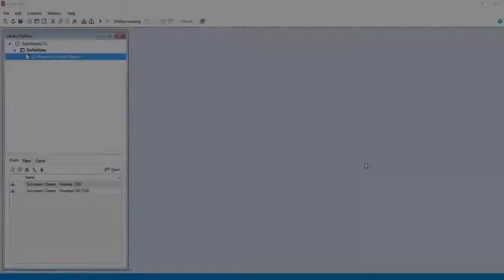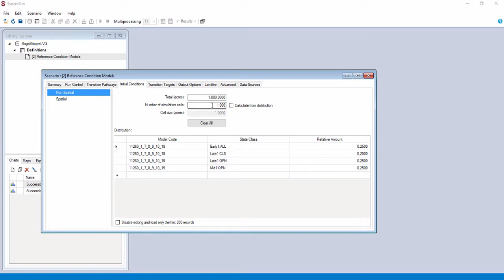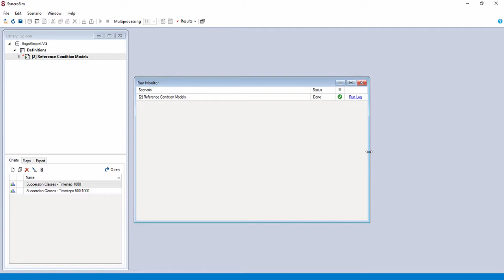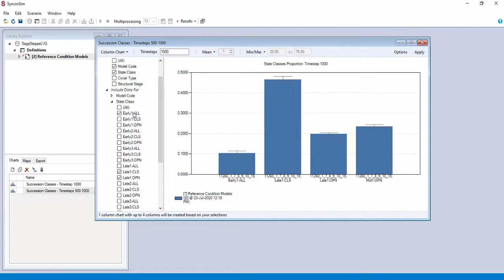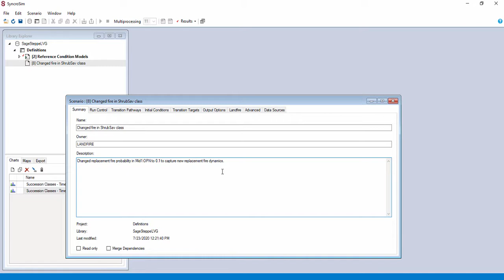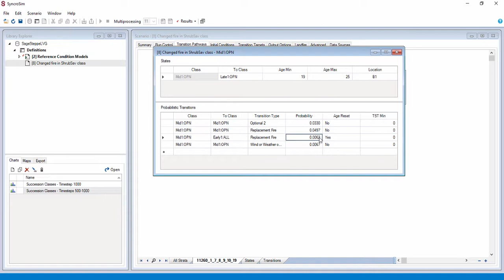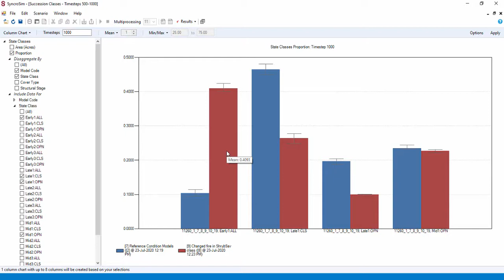Modifying LANDFIRE Biophysical Settings Models: Step 1 - How to Modify a Reference Condition Model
Learn how to modify a reference condition model: Within SyncroSim there are a wide range of techniques available to modify a biophysical setting model. Here we introduce the main ways for modifying a reference condition model while working through the montane sagebrush steppe example obtained from the Get Models

Resources:
See the full website which dives deeper into the nuances of BpS modeling

Narrator: Randy Swaty, Ecologist, The Nature Conservancy